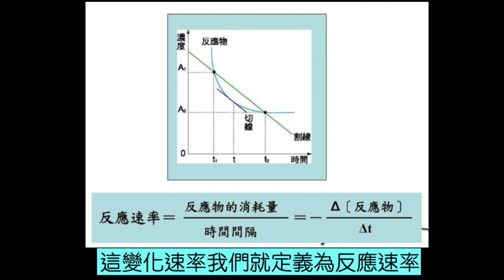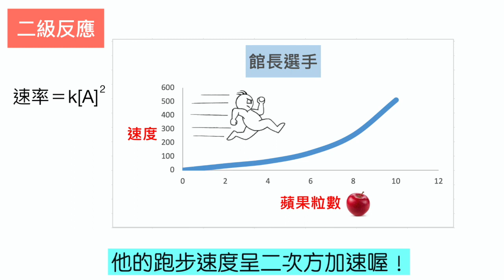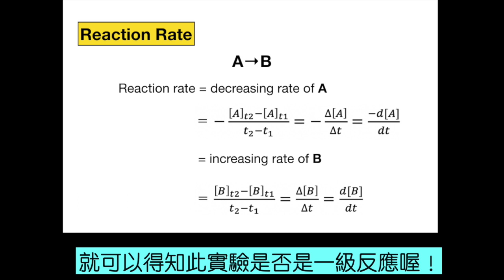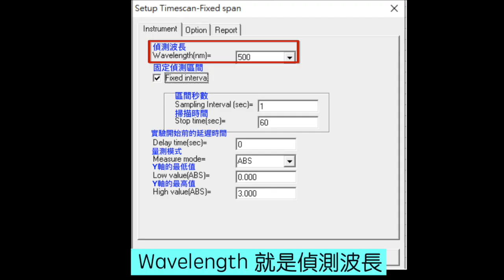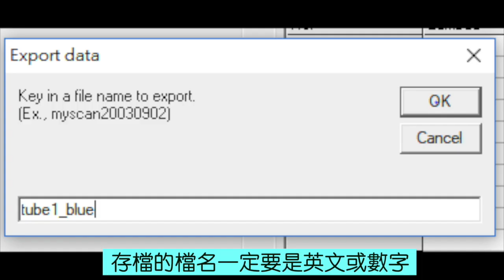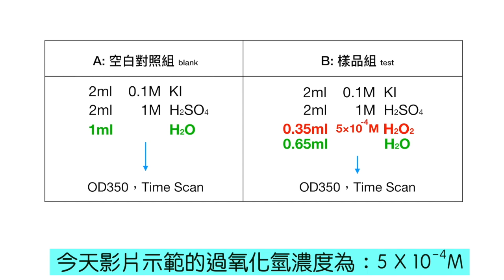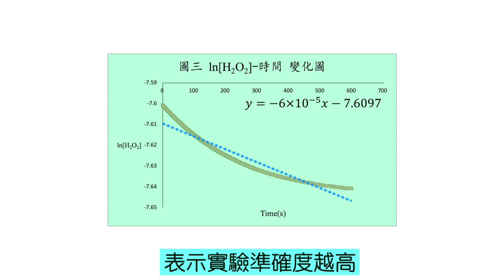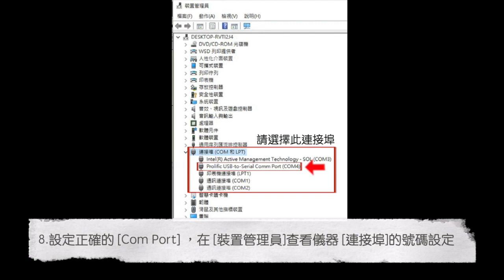動力學分析法cc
詳細數據運算參考網址

0:00 片頭
0:13 前言
1:04 化學動力學
1:42 化學反應速率
2:44 反應級數
3:17 舉例說明
3:21 零級反應
3:34 一級反應
3:48 二級反應
4:04 目的與原理
5:12 分光光度計
5:25 操作說明(參數設定)
8:39 上機
9:56 實驗說明
11:47 數據整理
14:29 注意事項
15:12 片尾